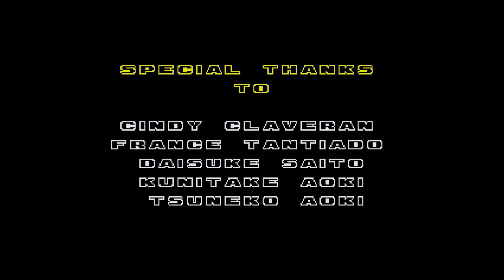Sonic the Hedgehog 2: Pink Edition (Cream) Finale - Death Egg Zone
Now at the Finale of Sonic the Hedgehog 2: Pink Edition as Cream the Rabbit as we're now going through Death Egg Zone